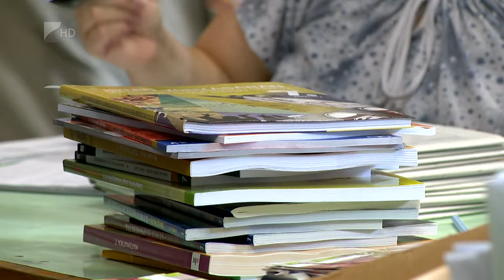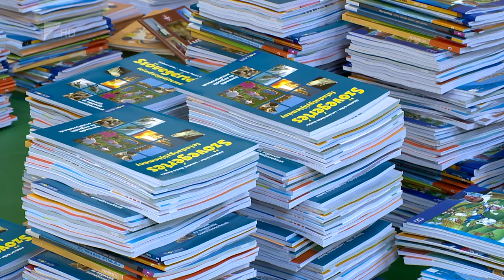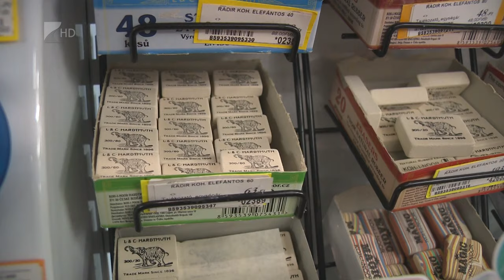35 perc/Iskolakezdés - Kölcsey Tv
Az egymillió-háromszázezer közoktatásban résztvevő diák közül mintegy egymillió ingyen tankönyvet kap idén szeptemberben. A 2020-as tanévtől pedig már mindenki számára térítésmentesen biztosítja az állam a tankönyveket és munkafüzeteket. Ez átlagosan 15 ezer forintos sprólást jelent gyermekenként.